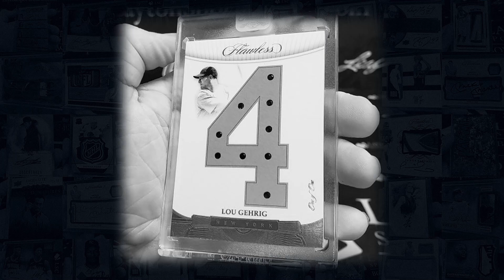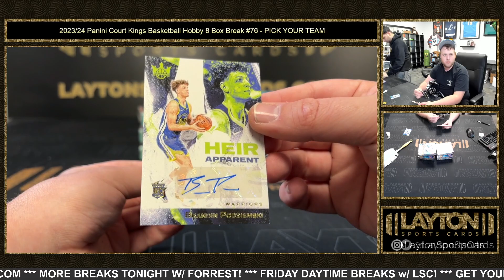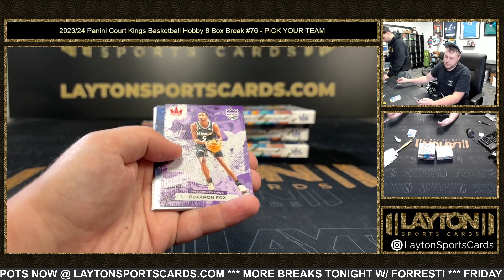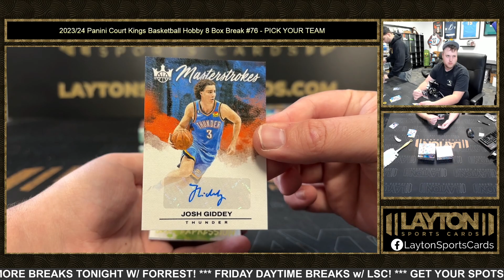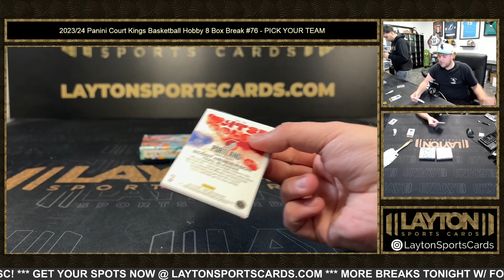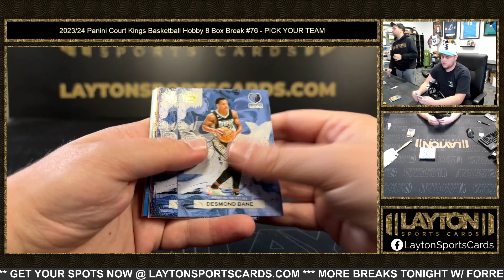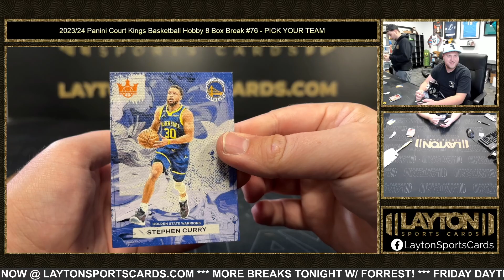202324 Panini Court Kings Basketball Hobby 8 Box Break #76 PICK YOUR TEAM